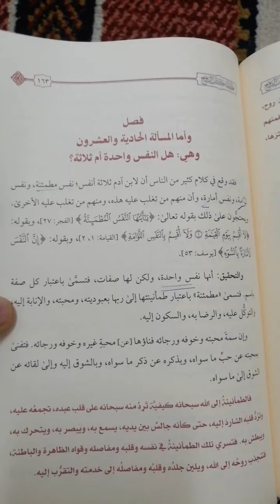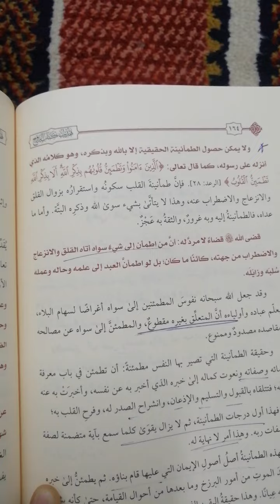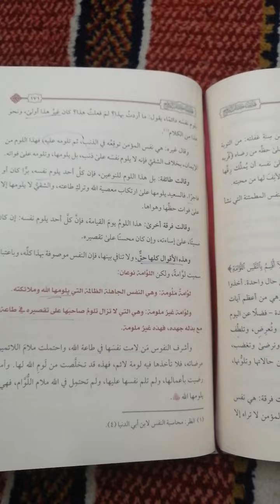أنواع الأنفس الثلاثة